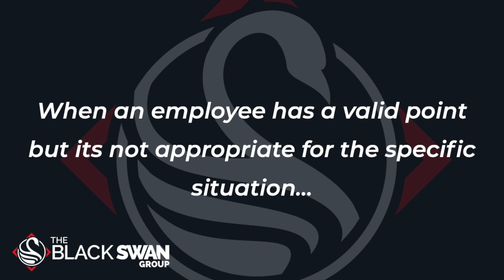4 Ways to Respond to Employee Concerns | Brandon Voss & Derek Gaunt